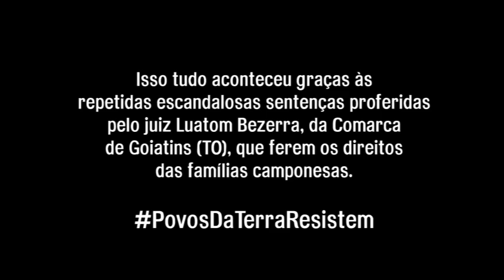Agronegócio vs. Povos da Terra #1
12 de novembro de 2015
Reintegração de Posse
Gléba Tauá - Barra do Ouro, Tocantins

Isso tudo aconteceu graças às repetidas escandalosas sentenças proferidas pelo juiz Luatom Bezerra, da Comarca de Goiatins (TO), que ferem os direitos das famílias camponesas. A decisão do juiz de despejar mais de 40 famílias camponesas traz diversas inconsistências:

- aceita documentos do grileiro Emílio Binotto que não comprovam nada;
- rejeita documentação das famílias provando morarem há décadas na gleba;
- ignora processos que denunciam as tentativas de grilagem do fazendeiro;
- não solicita perícia técnica na área.